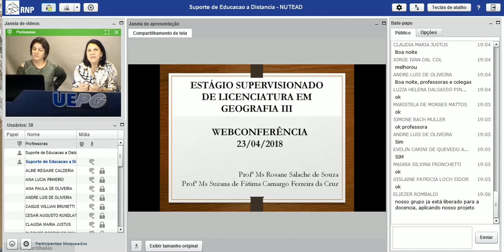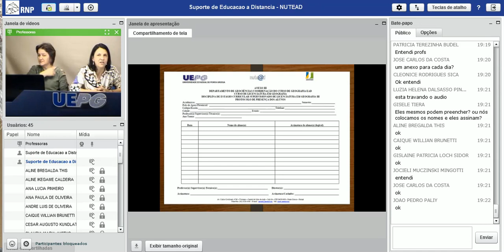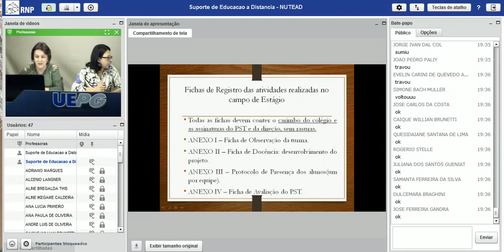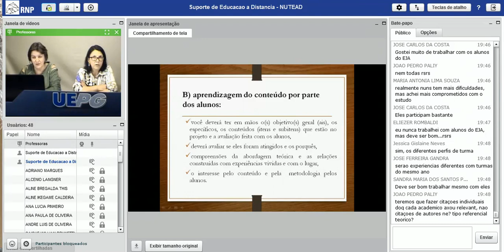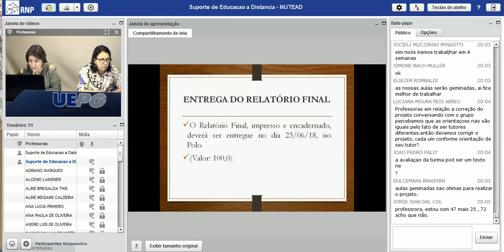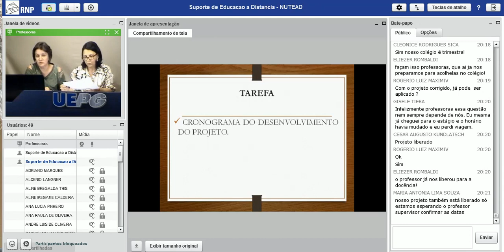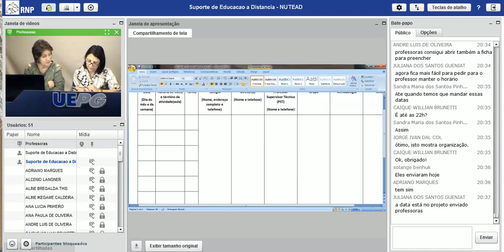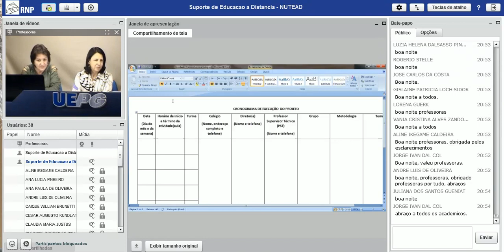Lic Geografia Estágio supervisionado de lic em geografia III Prof Suzana Camargo 23042018